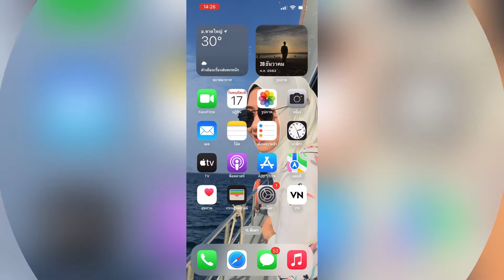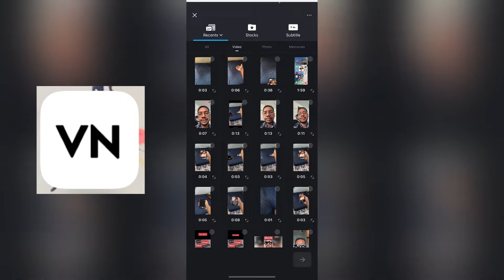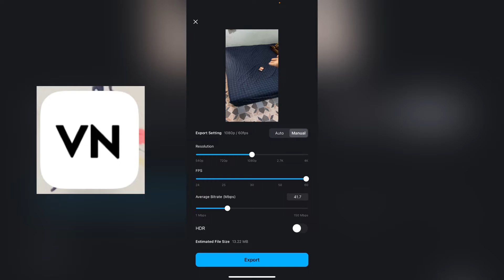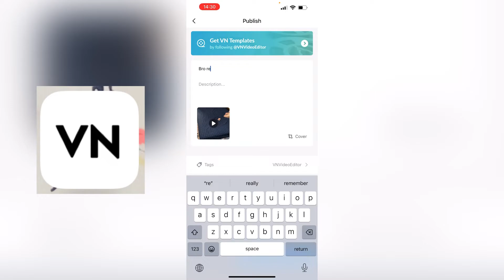ตัดวิดีโอ แบบมีพลังวิเศษ หรือมีเวทมนต์ ด้วย แอพ VN | มือถือลอยกลับมา | Ridshare channel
ตัดวิดีโอ แบบมีพลังวิเศษ หรือมีเวทมนต์ ด้วย แอพ VN จะถ่าย และตัดวิดีโอยังไง ไปชมกันเลยคราบ

- คำนำหน้า ชื่อและยศ ในประเทศไทย มีอะไรบ้าง
- ประกอบพัดลม ภายใน 5 นาที ง่ายๆ ดูแล้วทำเป็นเลย
- รวมวิดีโอ How to ทั้งหมด ดูได้ที่นี่

สวัสดีครับ ผมบังริด หรือริดแชร์ ใครแชร์ไม่แชร์ แต่ริดแชร์ ครับโผม

“ผมยอมเป็นตัวตลก เพื่อให้คุณมีความสุข เฮฮา แค่นี้ก็สุขใจแล้ว” จากบังริด

บังริด คือ โปรแกรมเมอร์ ที่รักในการแบ่งปัน

ช่องของผมทำอะไร? : อะไรที่แบ่งปันได้ ก็จะแบ่งปันให้ทั้งหมด ถ้าทำให้ได้ จะทำให้ครับผม อยากให้เพื่อน พี่ๆ น้องๆ ได้รับรู้ หรือเห็นมากยิ้งขึ้น ผ่านช่องทางของผม ผมก็หวังว่าอาจจะเป็นประโยชน์แก่เพื่อนๆ พี่ๆ น้องๆ ทุกท่าน ไม่มากก็น้อยครับผม เลยเป็นที่มาของ ridshare

อย่าลืมกดไลค์ กดแชร์ กดติดตามให้บังด้วยเด้อ เพื่อเป็นกำลังใจให้บังหน่อยจ้ะ